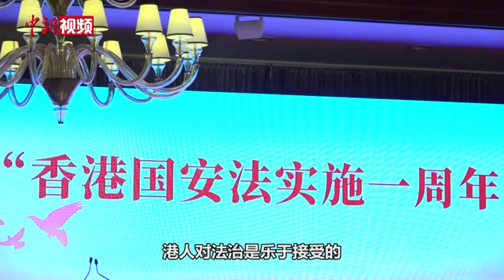驻港国安公署署长郑雁雄：中央坚持依法治港得到最广泛支持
7月16日，“香港国安法实施一周年回顾与展望”专题研讨会在北京举行，香港和澳门设分会场。中央人民政府驻香港特别行政区维护国家安全公署署长郑雁雄在香港分会场出席会议并做主旨发言时指出，在香港发生“修例风波”、国家安全遭受前所未有危险的关键时刻，中央以坚韧不拔的政治定力，坚守依法治港初衷，建立健全香港维护国家安全的法律制度和执行机制，成为解决香港乱局的标本兼治之策。这对于两个大局和香港的“一国两制”实践都具有重大的意义。香港基本法第23条长期没有立法，法治的“屋漏”遭遇了最猛烈的“连夜雨”。美西方盯上了这个“屋漏”，妄图通过策动“港独”“自决”“揽炒”“黑暴”等搞垮香港，这一法治漏洞必须坚决补上。
        他指出，香港高度开放的国际化优势和成熟管用的法制化优势，是香港的安身立命之本。有开必有合，有放必有收。中央用法治的手段兜牢香港国家安全的底线，避免香港城门洞开、无阻而乱，是对于香港切身利益的最大保护。香港的法治有良好的基础，港人对法治是乐于接受的，管治团队依法办事有着良好的习惯，反中乱港势力是惧怕法律制裁的。中央坚守依法治港，维护香港法治的决心、信心和苦心，起到了最大公约数的作用，得到了最广泛力量的支持。